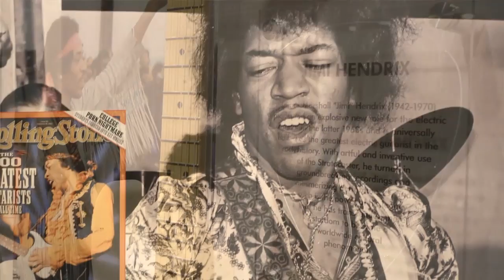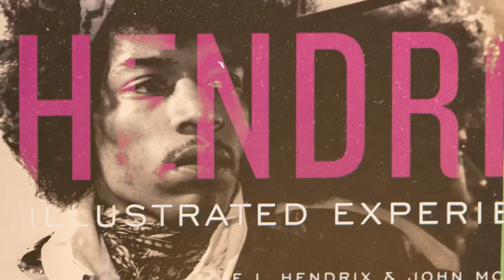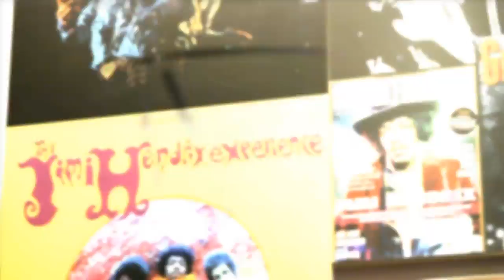Fender Vision Exclusive | Janie Hendrix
From the Fender Visitor Center in Corona, Calif., Janie Hendrix talks about her brother Jimi's relationship with Fender and her two books - "Jimi Hendrix: An Illustrated Experience" and "Jimi Hendrix: The Ultimate Lyric Book."